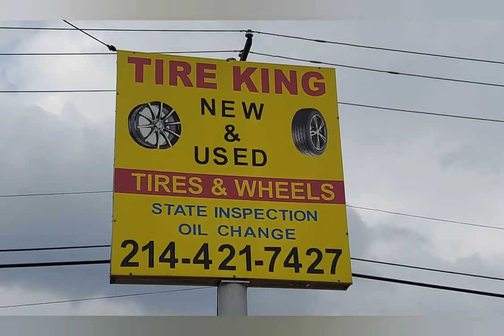2017 Impala at Tire King.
New Rims and Tires